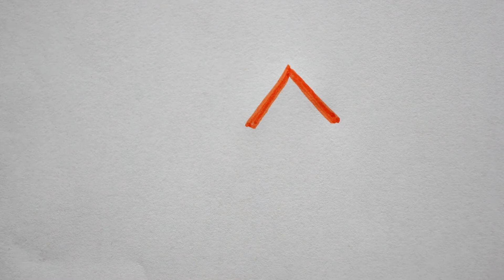🌲🏠 Wie zeichnet man ein Haus - How to draw a house with fir tree - как нарисовать дом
Haus zeichnen lernen  - Häuser malen lernen - Für  Anfänger - Mit Fasermaler zeichnen lernen - Haus malen und  ausmalen - Haus - Sonne - Tannenbäume - Weg - Natur - schöne Landschaft

How to draw a unicorn with Cookie - unicorn drawing - draw a Cookie

Creative with Lena channel where you can find a lot of drawing tutorials and learn how to draw step by step -  They will have a lot fun while drawing cartoons, people, animals and different object : house - ice cream - Disney characters - how to make a Mask - how to make Sock toys craft - Sock Gnome DIY - DIY Towel  Bear - DIY Christmas Birthday Cards DIY - Lesezeichen selber machen  - Corner Bookmarks DIY - Paper Emoji craft - zeichnen  und basteln malen mit Lena - how to draw with Lena Craft - рисуем с Леной